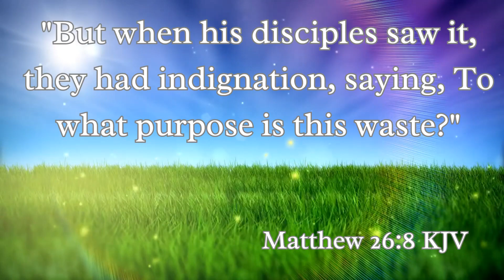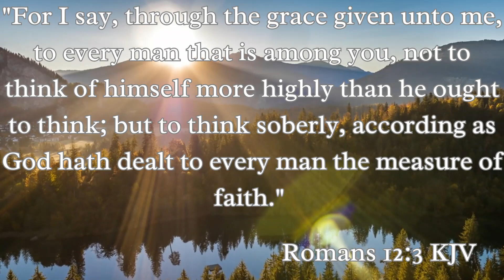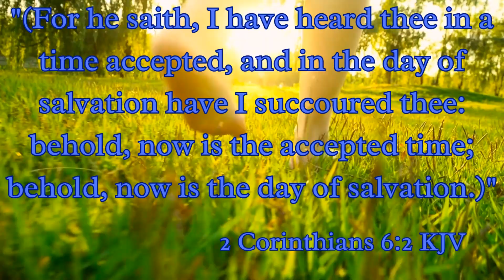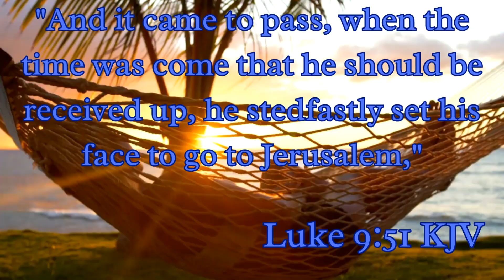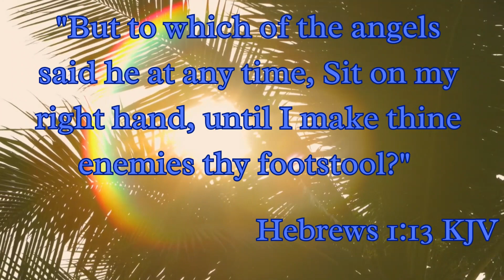The Olive Branch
Hello viewers well this is the week, my youngest son gets married 7/14/23, everyone wish them well and may their marriage be strong and joyful.